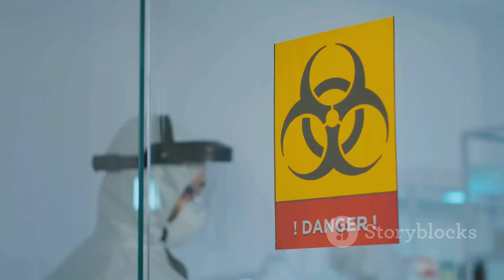Is the Dream of Nuclear Fusion Dead? The Truth About the Iter Project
Discover the latest updates on the International Thermonuclear Experimental Reactor (Iter) project and its quest to harness nuclear fusion for limitless, clean energy. Is this groundbreaking initiative in big trouble, or does it still hold promise? Join us as we explore the challenges, breakthroughs, and future of nuclear fusion technology.

- Nuclear Fusion
- Iter Project
- Clean Energy
- Renewable Energy
- Science and Technology
- Fusion Power
- Energy Research
- Nuclear Energy
- Advanced Technology

- International Thermonuclear Experimental Reactor (Iter)
- Nuclear fusion
- Clean energy
- Tritium production
- Energy research
- Fusion reactors
- Carbon emissions
- Renewable energy sources
- Science project delays
- Private fusion companies